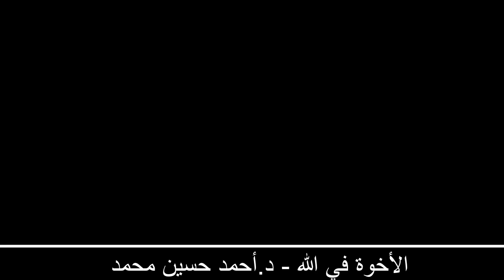Kalimadii Dr. Axmed Xuseen Maxamed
الأخوة في الله - د.أحمد حسين محمد  .